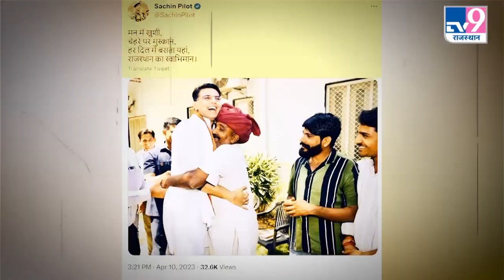अनशन से पहले Sachin Pilot ने ट्वीट की एक तस्वीर, आखिर क्या हैं इसके मायने?